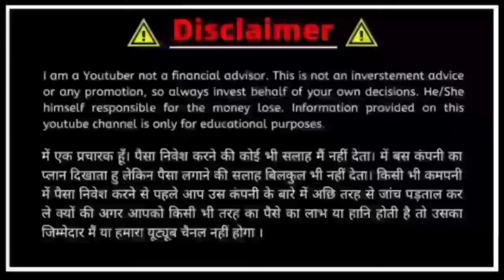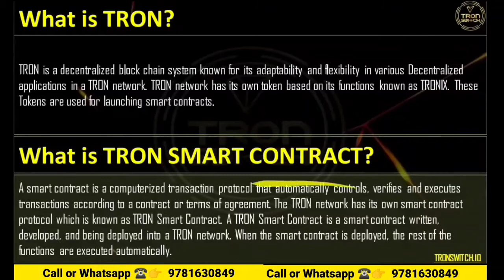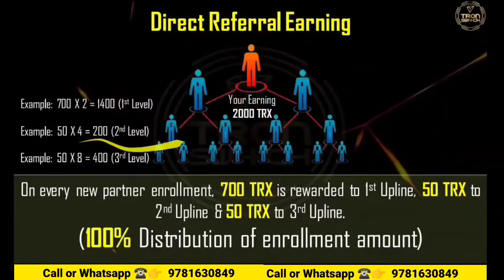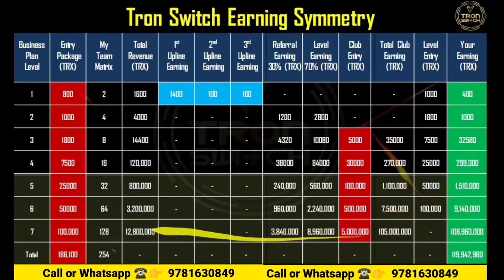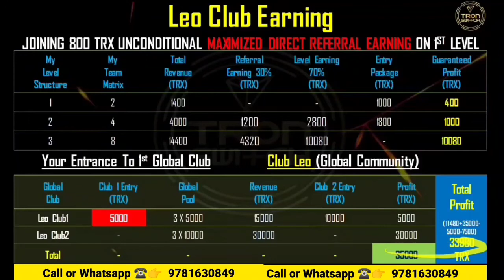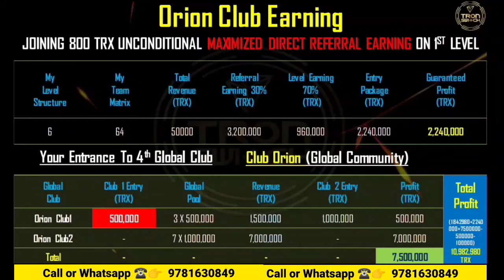⭕ Tron Switch Full Plan In Hindi | 100% Decentralised System | 💰12 करोड़ से अधिक कमाओ !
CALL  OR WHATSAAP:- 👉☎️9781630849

Join Krne K liye Iss No. pr Sampark Kre

➡️Join Krne K Liye Iss No. Pr Sampark Kre. Agar Apka Koi B Douts Hai To App Iss No. Pr Call Kr Sakte Hain...

➡️Apne Plan Ko Parmote Krwane K Liye Hme Whatsapp Kre 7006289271

Tron Switch full plan in hindi
Tron Switch Smart Contract
Tron Switch full plan review in hindi